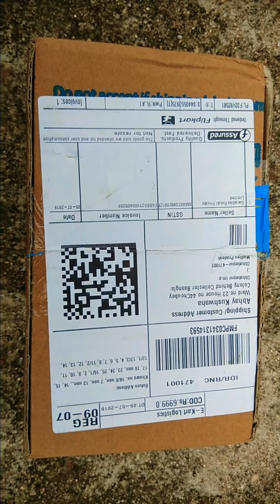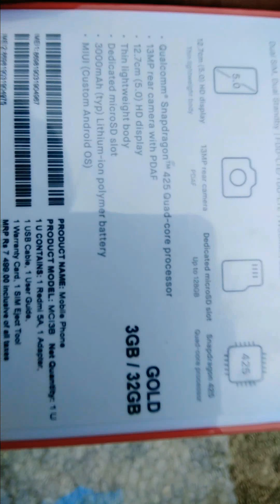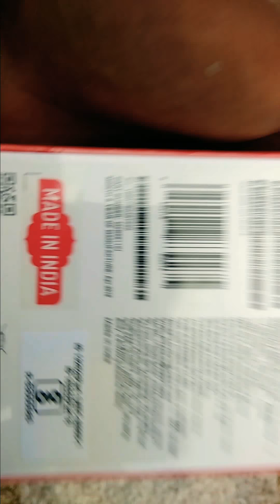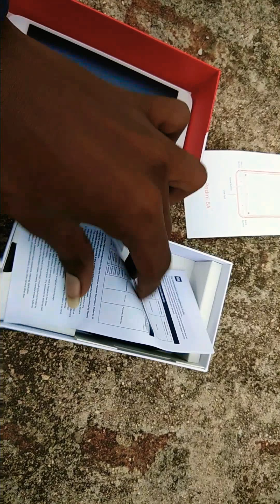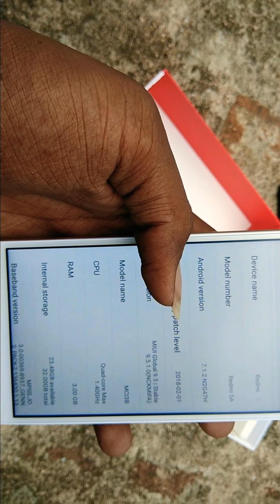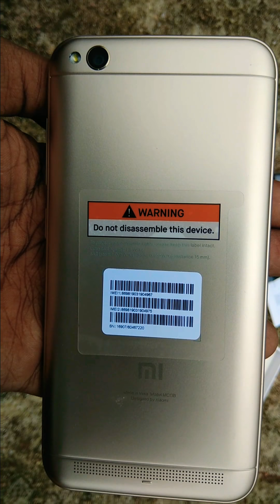Redmi 5A | Unboxing | 32/3 Gold Colour | By Shivaay Creation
Hello Friend's